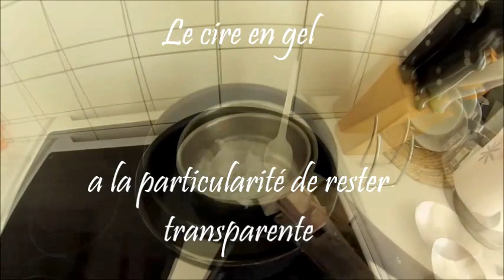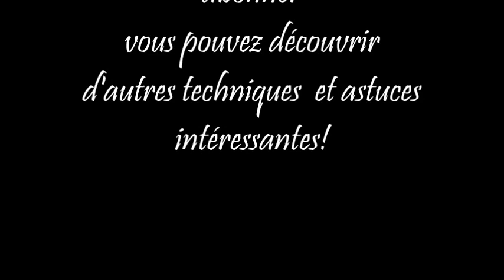DIY - Bougie effet " BIERE " avec mousse HD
HORODATAGE:
02:57 IMITATION DE LA MOUSSE A BIERE AVEC LA CIRE BLANCHE Dans cette vidéo on peut voir comment utiliser un verre à bière pour en faire facilement une bougie très originale, ça peut être une idée géniale pour la déco de la maison, soirée pizza entre amis ou bien un cadeau très sympa !

Gel cristal pour bougies, idéal pour les inclusions.
Combustion 3 fois plus longue qu'une bougie traditionnelle.
Une fois le gel fondu, coulez dans un moule dans lequel vous aurez préalablement inséré une mèche sur pied.
Vous pouvez également ajouter selon vos goûts du parfum et du colorant liquide adaptés.
Température de fonte maxi 100° (inflammable)

La cire à bougie est à faire fondre au bain-marie.
Vous pourrez créer des bougies ludiques et originales en utilisant des moules de formes diverses, des colorants et des parfums spéciaux pour bougies.
Il est conseillé de faire surveiller les enfants par un adulte lorsqu’ils utilisent cette préparation.
Mélange de cire à bougie prête à l'emploi composée de paraffine et de stéarine.